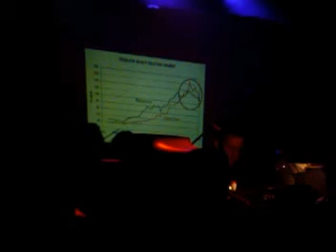Burn.Out Bureautique [live part 1]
Burn.Out Bureautique @ L'Usine, Geneva
2nd September 2006